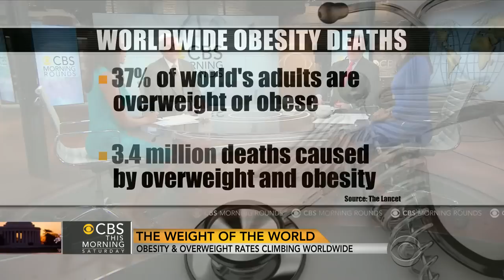Obesity rates climbing worldwide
Doctors Jon LaPook and Holly Phillips join "CBS This Morning: Saturday" to discuss this week's top medical news including a measles outbreak in the U.S. and climbing obesity rates all over the world.